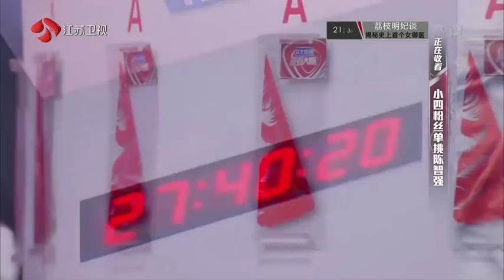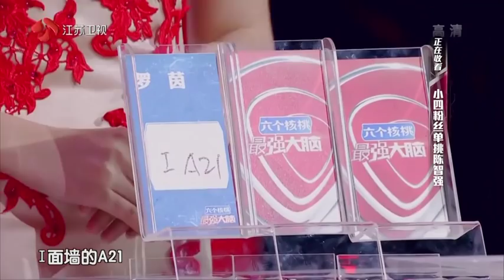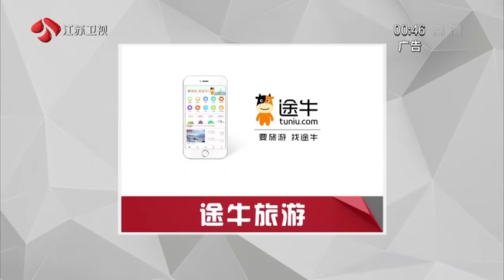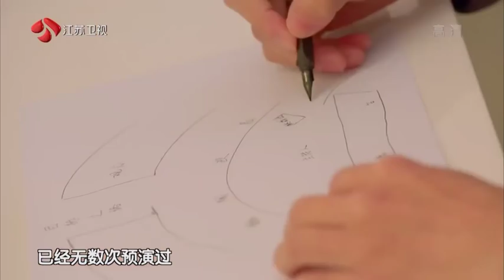最强大脑3 Super Brain, China 2016, 0205 season 3, TV show, Chinese New Year [HD]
A popular TV game show in China, season 3.  Superhirn.  attend this Episode.  VERY APPRECIATE IF SOMEONE CAN PROVIDE SUBTITLE.